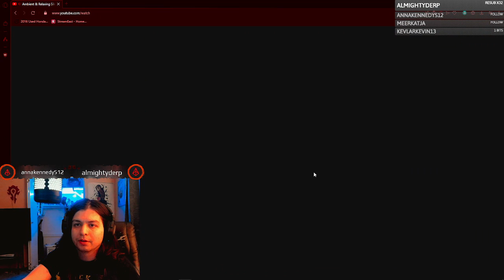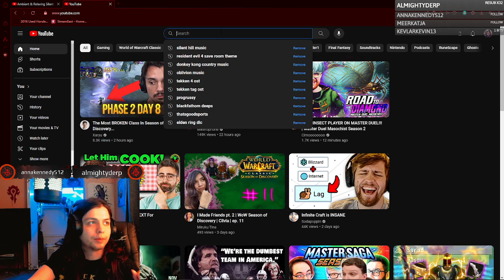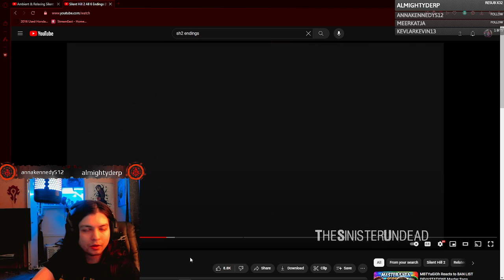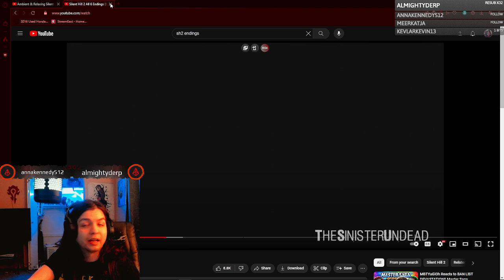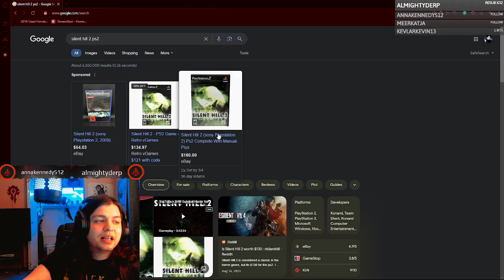Games with Impact #1: SILENT HILL 2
This is going to be a series dedicated to games that have impacted my life personally. Today we have Silent Hill 2! Leave your experiences with SH2 or even other games in the comments!